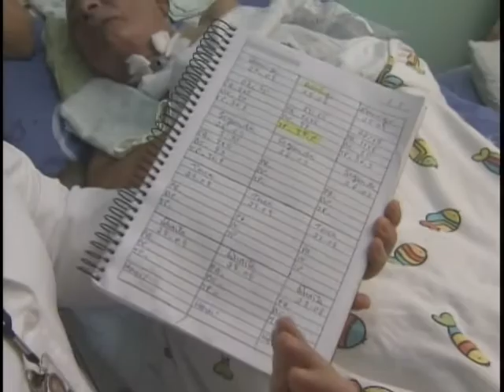Governo vai ampliar o atendimento do Serviço de Saúde Domiciliar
NBR Notícias - 26.09.11: O governo vai ampliar o Serviço de Atenção à Saúde Domiciliar e quer que, até o final do ano, 250 Equipes Multiprofissionais de Atenção Domiciliar estejam estruturadas. Cada uma com capacidade para atender 60 pacientes, em casa. O Ministério da Saúde quer chegar a 2014 com mil equipes no atendimento domiciliar.